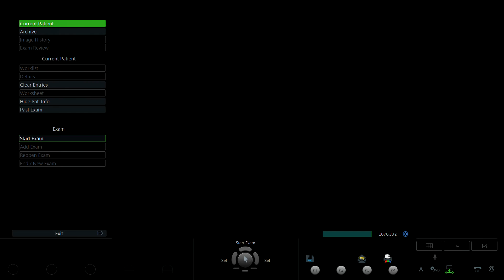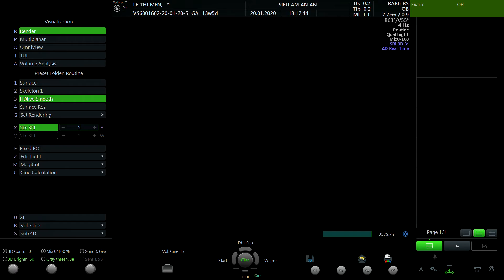LÊ THỊ MẾN